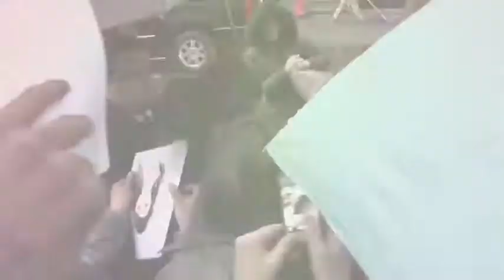Selena Gomez "lost sight" of who she was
Selena Gomez "lost sight" of who she was before she checked into rehab in January.

The 21-year-old singer secretly spent two weeks at Dawn at the Meadows treatment facility in Arizona, and she's admitted she listened too much to other people in the hope of fitting in.